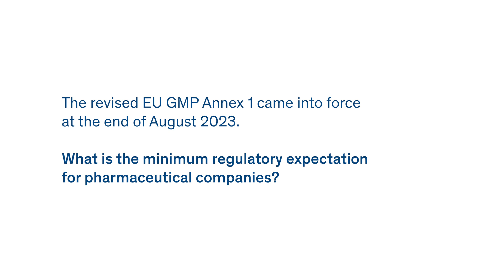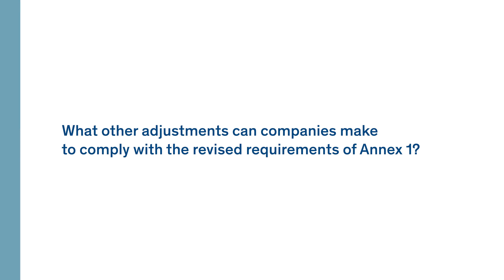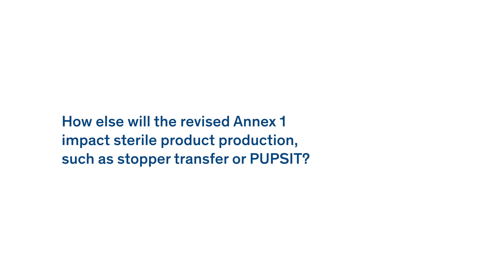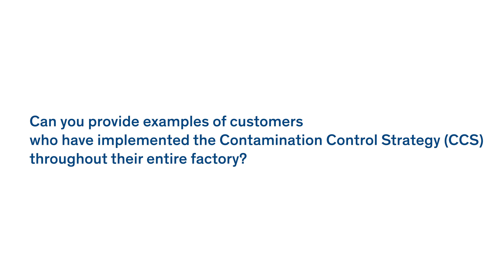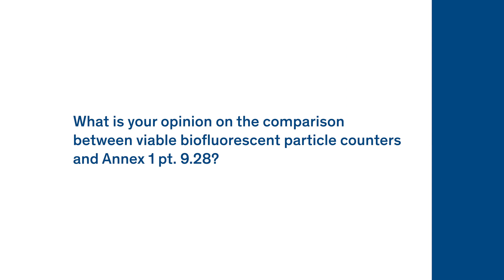Two former regulators about the new Annex 1 | SKAN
In our exclusive expert interview, we discuss the latest developments in the industry and highlight the impact of the revised EU GMP Annex 1. Tracy Moore from TM Pharma Group Ltd. and Andrew Hopkins, an expert in microbiological contamination control, offer valuable insights and answers to key questions. Learn how the pharmaceutical industry is responding to these regulatory changes and what steps are needed to meet the new requirements.

00:00 Intro Andrew Hopkins and Tracy Moore
00:55 Minimum regulatory expectation
02:23 Other adjustments to comply
03:39 Annex 1 regarding barriers
04:52 stopper transfer / PUPSIT
07:21 FAQs
08:43 Customer examples
10:22 Requirements existing factories
11:55 Annex 1 pt. 9.28
12:38 Role of companies like SKAN